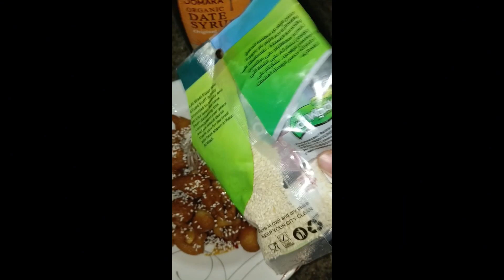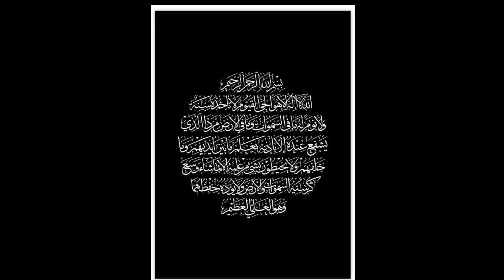My mini vlog house wife vlog My vlog on YouTube treandingvlog home cleaning 🧹 cooking 🔪 washing